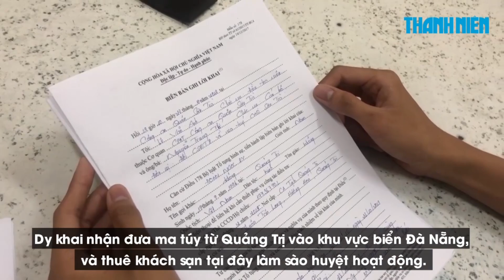Đột kích khách sạn, tóm gọn 2 thanh niên chuyên bán ma túy cho du khách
Chiều 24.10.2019, Công an Q.Sơn Trà (TP. Đà Nẵng) tạm giữ hình sự Đoàn Ngọc Dy (23 tuổi, ở H.Hướng Hóa, tỉnh Quảng Trị) và Đào Ngọc Thịnh (27 tuổi, ở H.Trà Bồng, tỉnh Quảng Ngãi) để làm rõ hành vi mua bán trái phép ma túy.

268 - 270 Nguyễn Đình Chiểu, Phường 6, Q.3, TP HCM